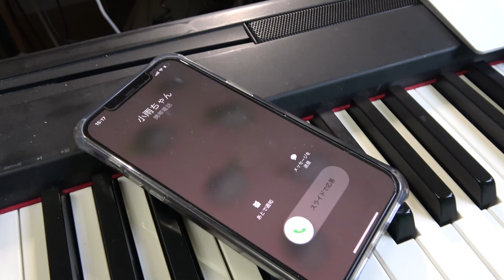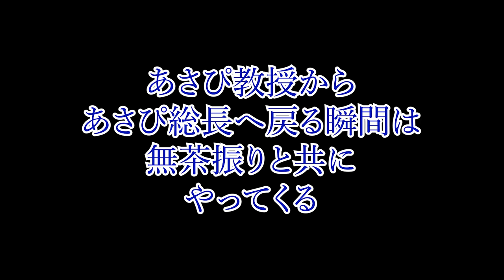【レッスン動画】あさぴ”総長"があさぴ”教授"に？！現場でガチ独学で叩き上げてきた即興演奏スキルををどこまで小雨ちゃんに伝えられるか？！【小雨×あさぴ】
2021年5月26日Release!!
etc..

‹収録曲›
①Meteor Rain

2021年5月28日（金）
開場 17:30 開演 18:00
料金 緊急事態宣言延長により無観客コンサートになりました

5月11日、19日、27日

6月26日＠JZBlat JIMSフェス Vol.1
7月4日＠東京　代官山NOMAD 総長と組長　Vol.1
7月31日＠横浜　朝香智子ワンマン（ゲストあり）

2018年8月に全曲オリジナルのソロ・アルバム『SEASIDE RAINBOW』をリリース。プレーヤーとしてだけではなく、様々なアーティストの楽曲制作・アレンジも手がけ、映像作品への楽曲提供他、作編曲家としても活動の幅を広げている。そして2019年3月、全世界でダウンロード数2,100万以上という、いまなおロングセラー中の大ヒット音楽ゲームアプリ『DEEMO』の音楽世界をピアノ・アレンジによって構築したCDアルバム「DEEMO ピアノコレクション」がYAMAHAよりリリースされ、そのアルバムのメインアクトとして参加し、6月にZEPP Divercity Tokyoで行われたRayark Wonderlandではその収録曲を演奏し好評を得る。また、同年5月には第15回桂座音楽賞のグランプリを受賞する等、さらなる注目を浴びている。